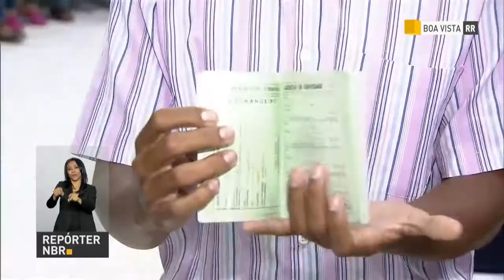Centro de Referencia para Refugiados e Imigrantes oferece atendimento especializado aos imigrantes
REPÓRTER NBR - 20.06.18: para facilitar o atendimento aos imigrantes venezuelanos, o governo está emitindo carteira de trabalho no Centro de Referencia para Refugiados e Imigrantes.